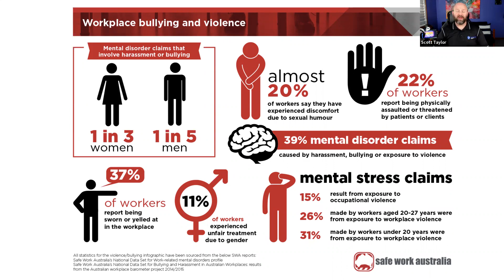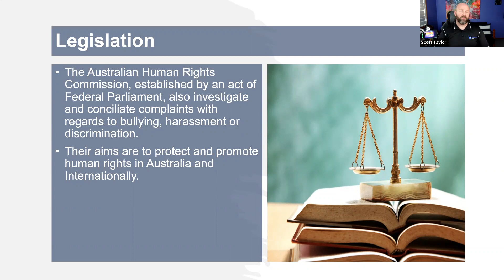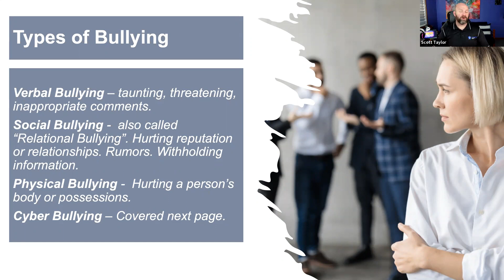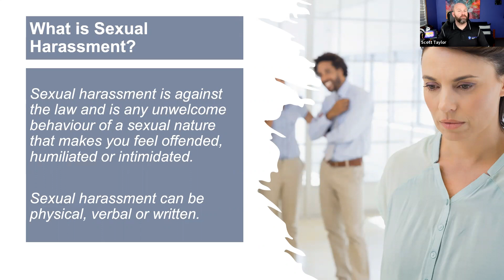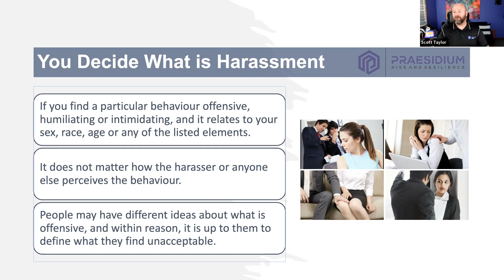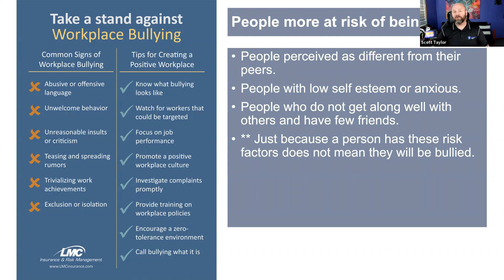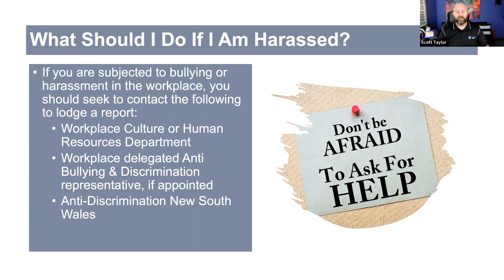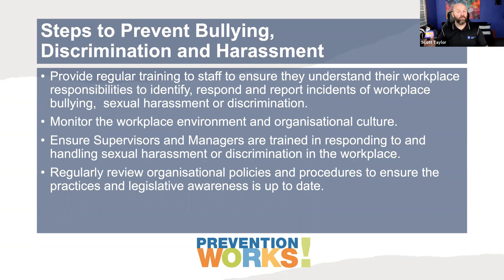Anti bullying and harassment Webinar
Our COO, Scott Taylor's Anti bullying/harassment and Discrimination program.